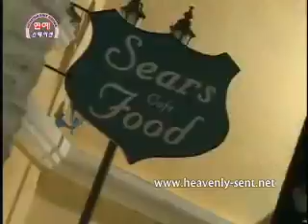FlyToTheSky - Yummy Sunkist CF Making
As yummy as the title :)